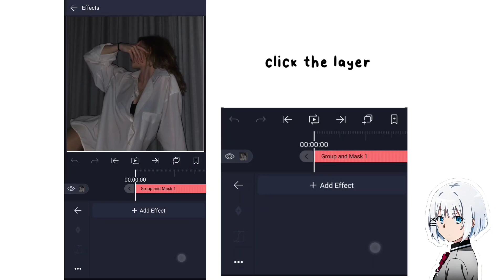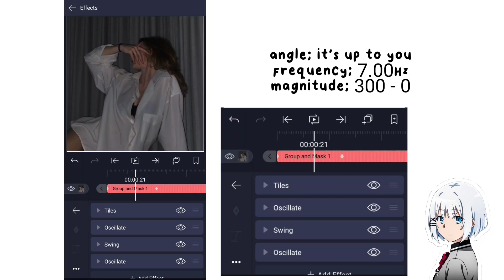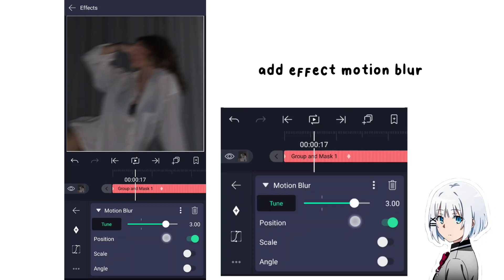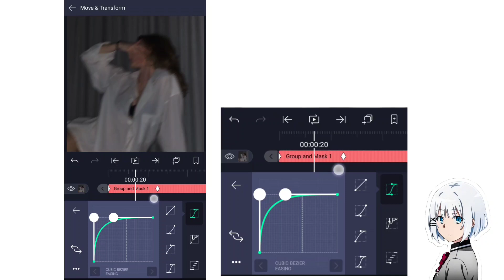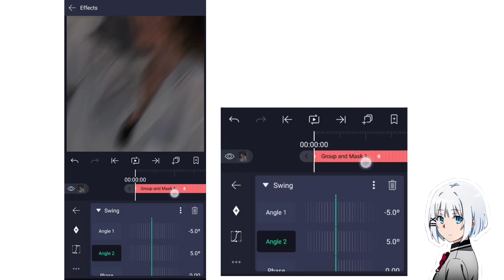BEAT SHAKE + SWING like filmora Tutorial (alight motion)